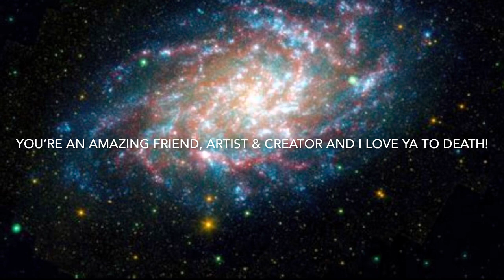#51 1st Time Acrylic Paint Galaxy Pour - 24x24 Canvas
“Space Odyssey” - Yung Koolade CWLOGJEJ80LUSXW4

“Space Flow” - Daniele Musto MWDTZDP6IGC3CHKS

“Space Needle Skydive” - PALA WTUAANULBHPFRMWA

**I got into acrylic pouring after playing around with epoxy resin and wanting to do some art with it. After realizing the amount of time it took to prep and clean up, it wasn’t quite as appealing to me anymore. That’s when I stumbled onto some YouTube videos about acrylic pouring and I WAS HOOKED. This was in the Fall of 2020, and with COVID running rampant, it was the perfect thing to keep me occupied and staying home, safe and sound. This art form is extremely cathartic and empowering at the same time. There’s no greater feeling than pouring paint on to a canvas and watching magic happen before your eyes! Less than a year of painting and I’m so honored to be displaying my work in two local restaurants here in Houston – so exciting! Thank you so much for coming along on this journey with me!**